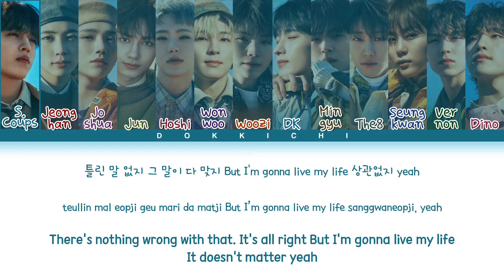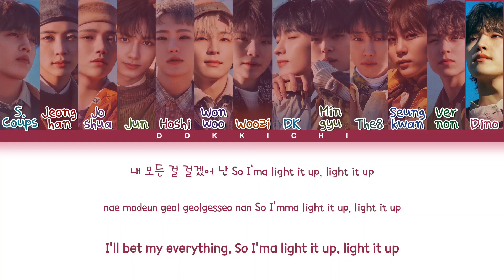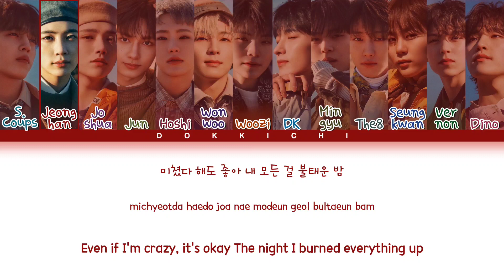SEVENTEEN DON QUIXOTE Lyrics (세븐틴 돈키호테 가사) (Color Coded Lyrics)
ⓒAll Rights Administered by BigHit Music
▪︎Artist: SEVENTEEN (세븐틴)
▪︎Song: DON QUIXOTE (돈키호테)
▪︎Album: Face the Sun
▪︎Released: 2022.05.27